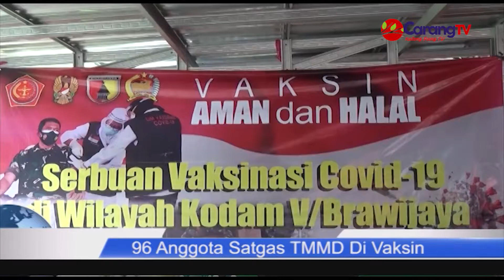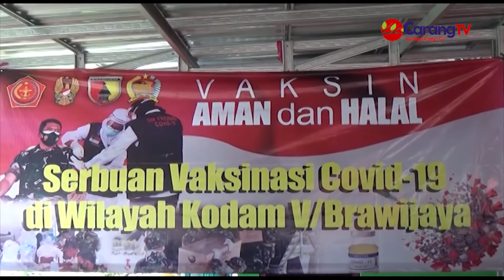96 ANGGOTA SATGAS TMMD DI VAKSIN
Kodim 0813 Bojonegoro, Bersinergi Dengan Dinas Kesehatan Lakukan Serbuan Vaksinasi Covid-19 Untuk 96 Anggota Satgas TMMD Ke-110  Di Lokasi Desa Sasaran, Untuk Menjaga Sistem Kekebalan Tubuh Dari Virus Covid-19.